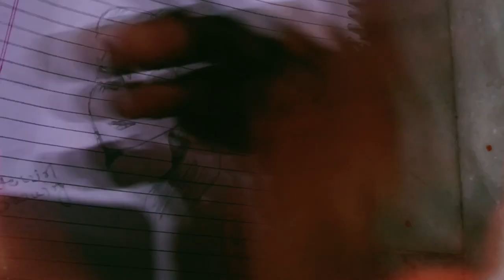How to draw a cute girl sketch drawing videos step-by-step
How to Draw a Cute Girl Sketch: Step-by-Step tutorial

Welcome to our step-by-step tutorial on how to draw a cute girl sketch! Whether you're a beginner or an experienced artist, this video will guide you through the process of creating an adorable character. Grab your pencil and paper, and let's get started!

1. **Basic Shapes and Proportions:** Learn how to start with simple shapes to form the head and body.
2. **Facial Features:** Discover tips for drawing large, expressive eyes, a small nose, and a cute mouth.
3. **Hair Styles:** Get creative with different cute hair styles, including pigtails, buns, and flowing hair.
4. **Body and Clothing:** Understand how to draw a small, proportionate body and add cute outfits with frills, bows, and accessories.
5. **Details and Refinements:** Learn techniques for adding details to the face, hair, and clothing.
6. **Final Touches:** Outline your sketch, erase guidelines, and optionally add color and shading to bring your drawing to life.

**Materials Needed:**
- Pencil and eraser
- Paper
- Optional: Colored pencils or markers

**Chapters:**
0:00 Introduction
0:30 Basic Shapes and Proportions
3:15 Drawing the Face
6:45 Adding Hair Styles
10:20 Sketching the Body
14:00 Outfitting Your Character
17:30 Detailing the Drawing
20:00 Final Touches and Coloring

- Take your time with each step, pausing the video as needed.
- Experiment with different facial expressions and hairstyles to make your character unique.
- Practice regularly to improve your drawing skills.

Share your cute girl sketches with us in the comments below or tag us on social media using CuteGirlSketch.

[Background music information, if any]

- How to Draw Chibi Characters
- Drawing Cute Animals: A Beginner’s Guide
- Easy Cartoon Character Drawing for Kids

This description includes an overview of the video's content, materials needed, a chapter breakdown, and additional information to engage the audience and encourage interaction.